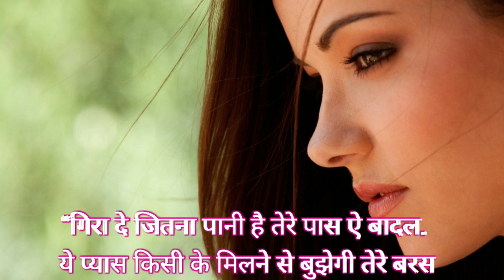🌹 सचा प्यार करने वाले इस शायरी को जरूर सुनो 🌹❤🌹❤ Sachaa Pyar Karne Wale Is Shayari Ko Jarur Suno 🌹❤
❤dosto aaj me aapke liye romantic sayari